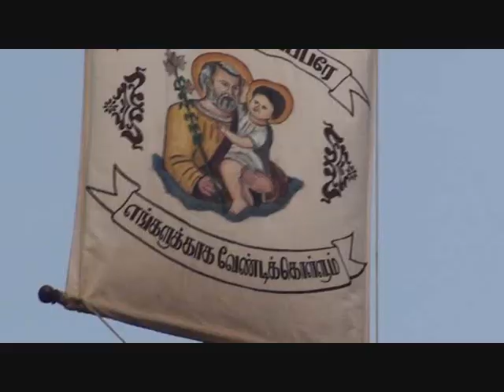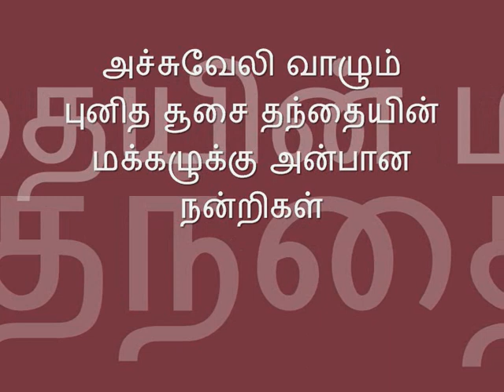Atchuvely St Joseph's Church 2011 celebration